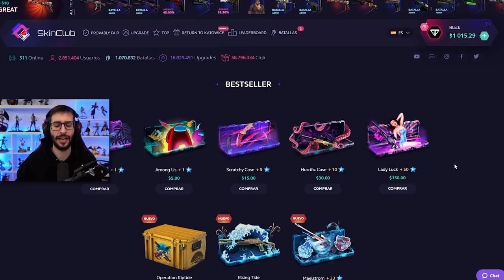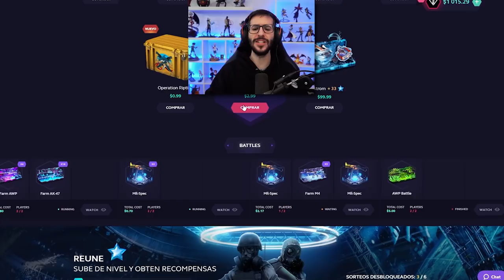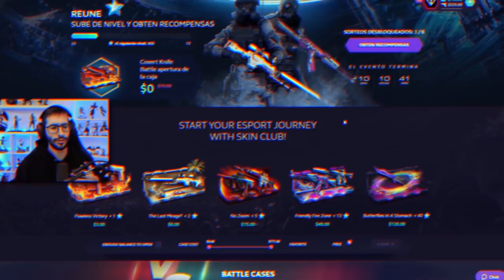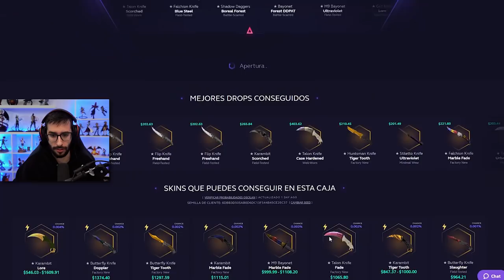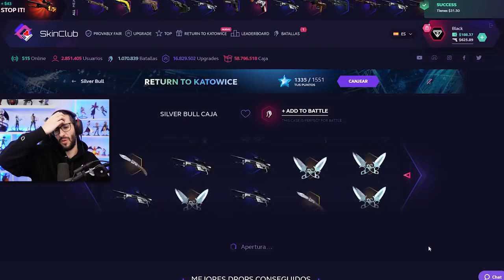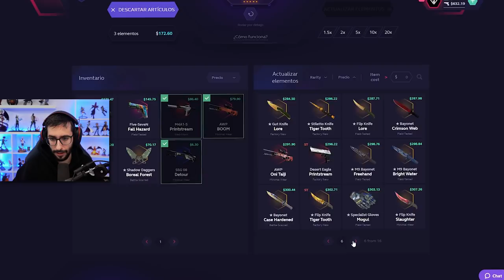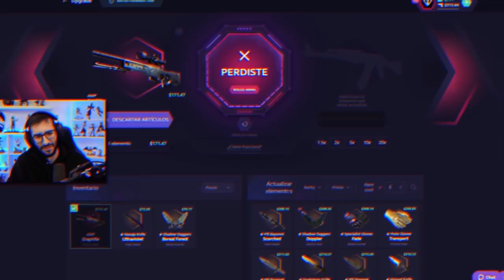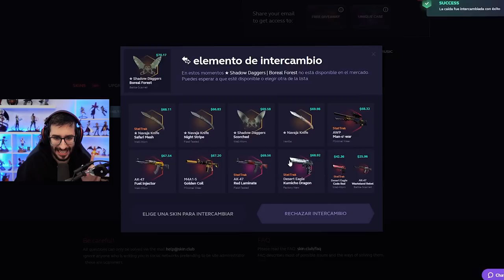SI ME TOCA UN CUCHILLO TE LO REGALO #4